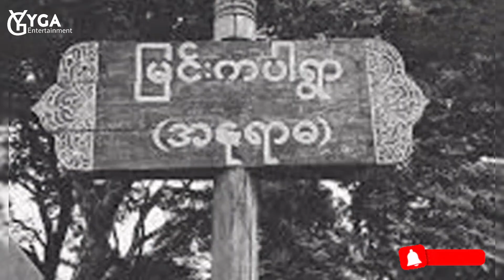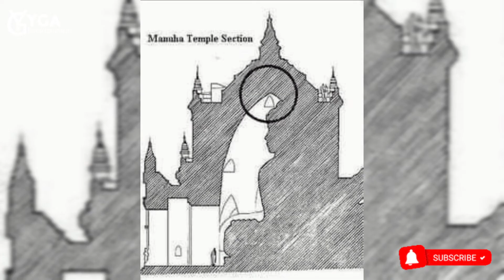လူကိုချုပ်နှောင်ထားသလိုခံစားရစေတဲ့ပုဂံပြည်ကဘုရားမနူဟာမင်း မနူဟာဘုရား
အားလုံးပဲမင်္ဂလာပါနော်

ဘုရားကျွန်တို့ရဲ့အကြောင်း

ကနောင်မင်းသားကြီးနဲ့အင်္ဂလိပ်သံအမတ်တို့ရဲ့အင်တာဗျုးအမေးအဖြေ

ကနောင်မင်းသားကြီးရဲ့ရုပ်အလောင်းပျောက်ဆုံးနေခြင်း

မကန်းကောင်ရဲ့အကြောင်း

လမိုင်းနတ်ရဲ့အကြောင်း

ငေါင်းသတ္တဝါအပြင်မှာလက်တွေ့ရှိသောသက်သေများ

မြန်မာမင်းတို့ဆင်ယင်သော စလွယ်အားရှင်လောင်များ ဝတ်ဆင် ဆင်မြန်းရခြင်းအကြောင်း

အိမ်တွင်းနတ် မင်းမဟာဂီရီ နတ်ရဲ့ ဘဝဇာတ်ကြောင်း

ရေငံပိုင်ဦးရှင်ကြီးရဲ့ဘဝဇာတ်ကြောင်း

ဖျာလိပ်နတ် ရှင်မ အောင်ဖြူရဲ့ဘဝဇာတ်ကြောင်း

အနောက်အမေကြီး ခေါ် အမေရေယဉ် ရဲ့ဘဝဇာတ်ကြောင်း

အမေဂျမ်း နတ် နှင့် မြန်မာတို့ နတ်ကိုးကွယ်မှု အစ